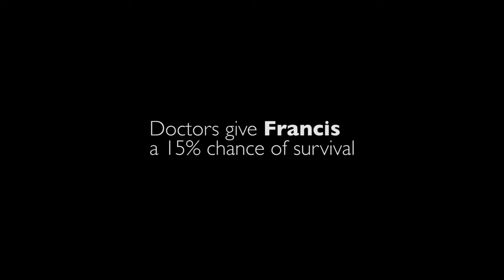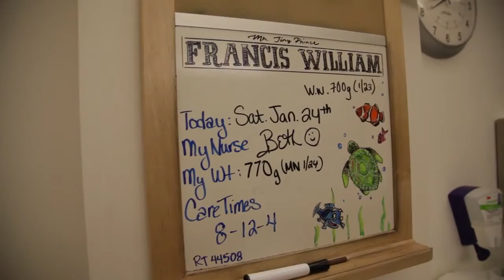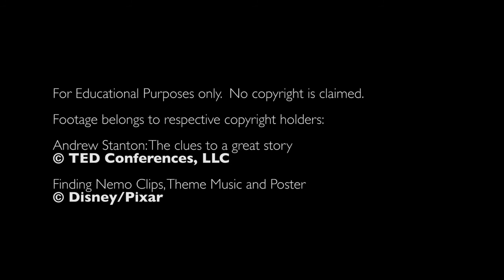Ronald McDonald House - Why We Do What We Do